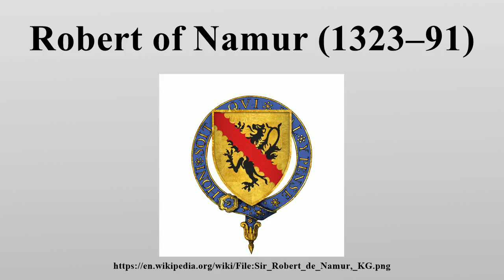Robert of Namur (1323–91)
Robert of Namur, KG (1323 – April 1391) was a noble from the Low Countries close to King Edward III of England.

Image-Copyright-Info
Author-Info:   Rs-nourse

Image-Copyright-Info